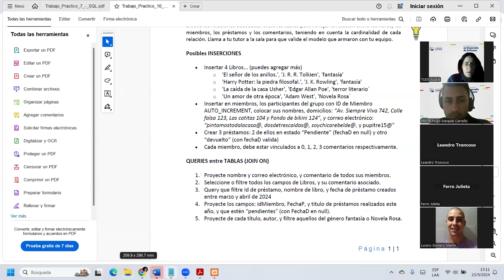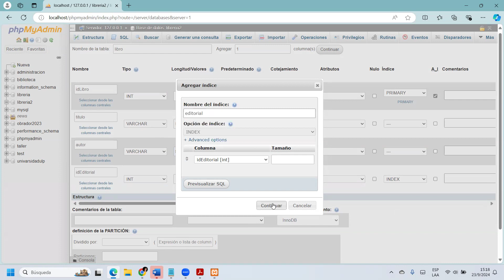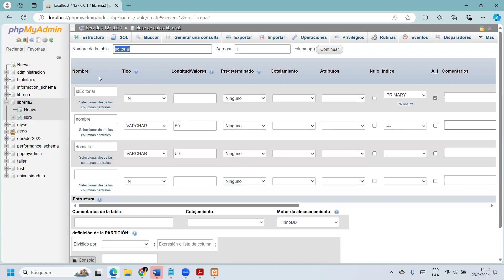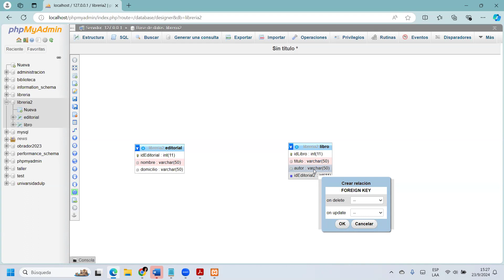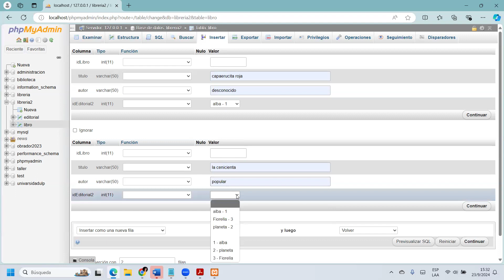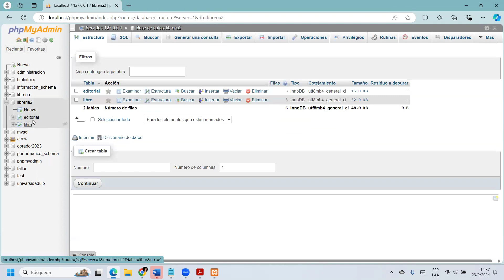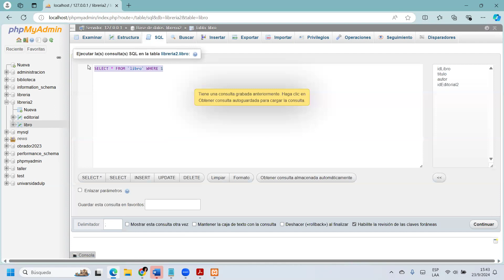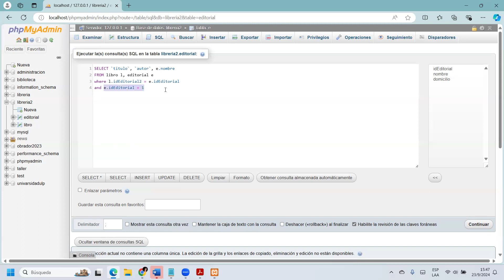Relación entre 2 tablas - Join